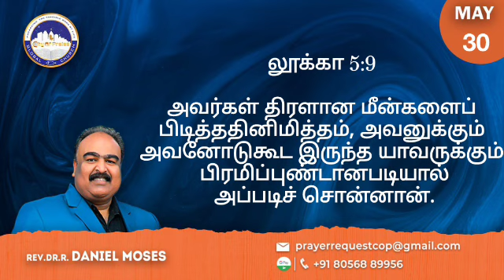Today's Prophetic Word | 30 MAY 2022